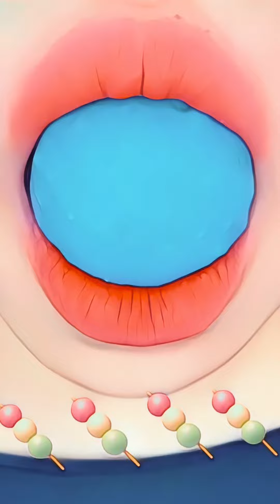Asmr Emoji Eating Sounds 🍇🧊🍰 CR : @closerfood | Emoji food challenge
CR : closer food